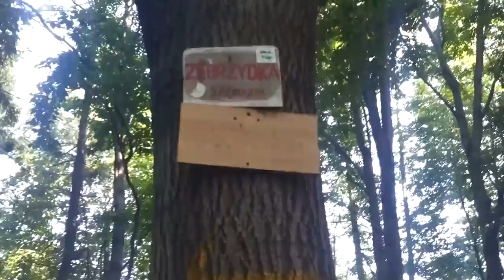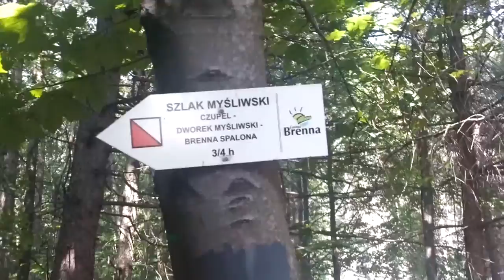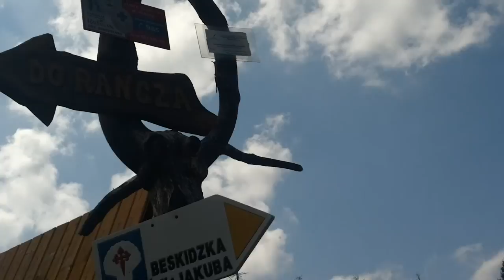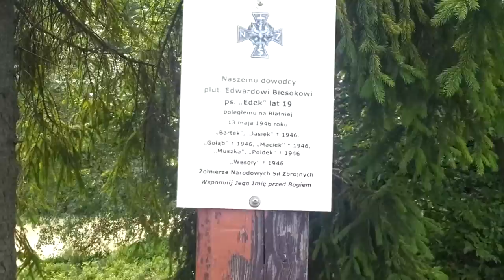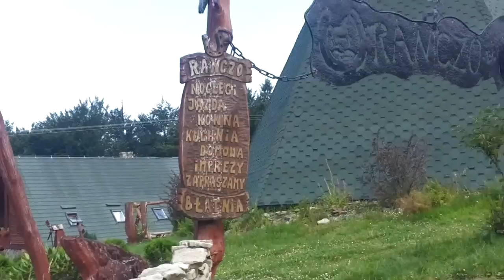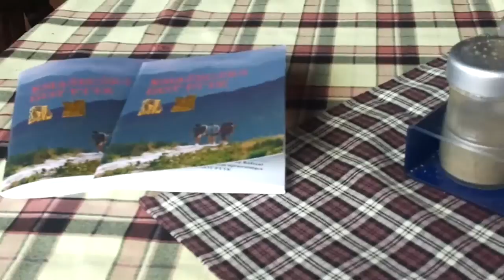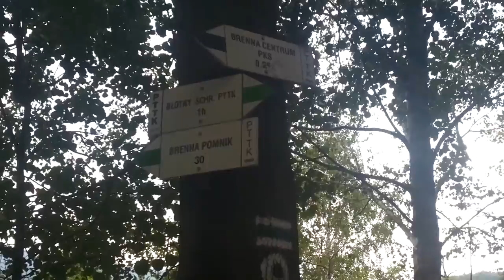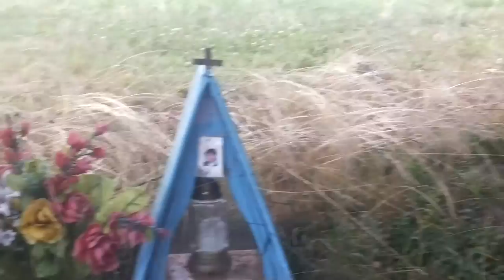Górki Wielkie - Łazek - Schr. PTTK Błatnia - Brenna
Trasa: Górki Wielkie - Łazek - Schr. PTTK Błatnia - Brenna-Centrum